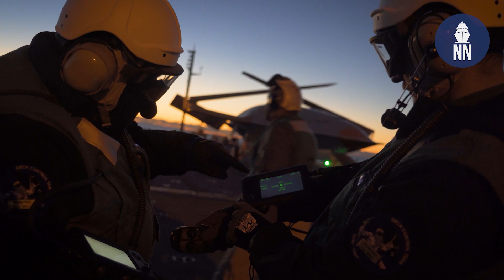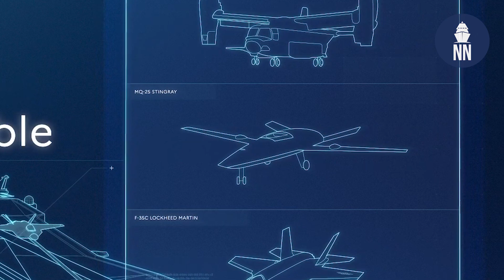MQ-25 Stingray UAS program update with RADM Corey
Naval News met with Rear Admiral Brian Corey, Program Executive Officer for Unmanned Aviation and Strike Weapons, to get an update on the MQ-25 program during Sea Air Space 2022.

We discussed:
➡️ The latest milestones
➡️ What's next ?
➡️ Any international interest ?
➡️ What about weaponization ?

The MQ-25™ Stingray will be the world’s first operational, carrier-based unmanned aircraft and provide aerial refueling and intelligence, surveillance and reconnaissance (ISR) capabilities that enhance capability and versatility for the Carrier Air Wing (CVW) and Carrier Strike Group (CSG). Integration of a persistent, sea-based tanker into the CVW will make better use of our combat strike fighters and extend the range of our aircraft carriers. The system will be a critical part of the future CVW and is central to the Navy’s strategic Unmanned Campaign Framework, laying the foundation for all future carrier-based unmanned systems and pioneering the cutting-edge manned-unmanned teaming (MUM-T) operational concept. The Navy plans for all NIMITZ and FORD-class carriers to eventually be MQ-25 capable.

Following its first flight in 2019, T1 accumulated approximately 125 hours in the air, helping to accelerate the team's understanding of the aircraft's aerodynamic performance and informing design decisions for both the air vehicle and its software.

MQ-25 T1 refueled three carrier-based aircraft – an F/A-18 Super Hornet, E-2D Hawkeye and F-35C Lightning II – and became the first unmanned aircraft in history to refuel another aircraft.

In 2021 the MQ-25 T1 test asset was successfully integrated into the carrier environment, where a demonstration aboard the USS George H.W. Bush confirmed the functionality, capability and handling qualities of the unmanned aircraft’s deck handling system.